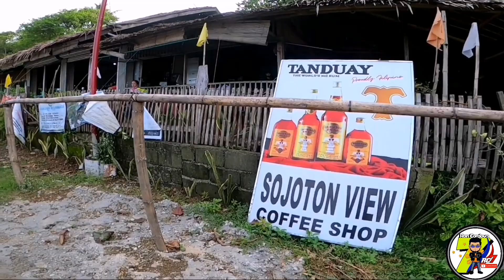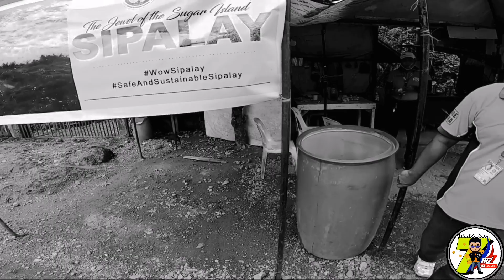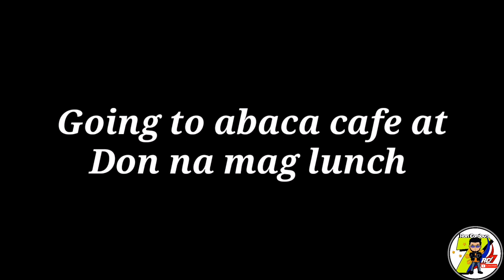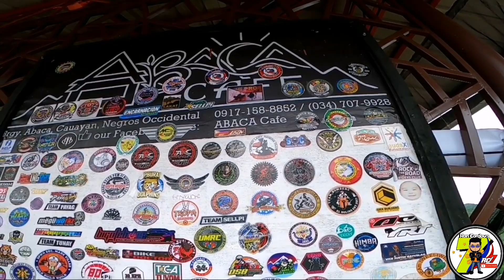Sunday Ride to Sipalay.. Coffee and Twisties desert ❤️❤️❤️ktm